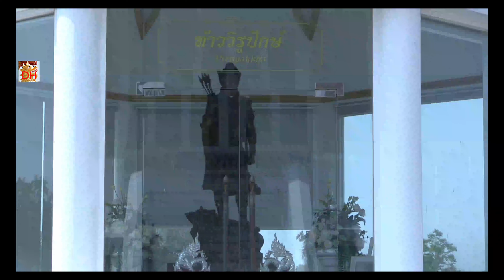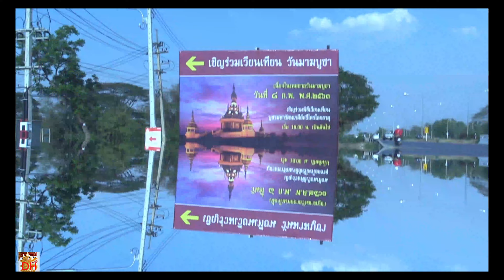Wat Thoong Setthi, Khon Kaen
Wat Thoong Setthi, der wohl schönste Wat von Khon Kaen?
Die Schreibweise ist mal wieder unterschiedlich. Mal Wat thung Setthi, mal Wat Thoong Setthi. Ich habe die Schreibweise vom Flyer des Wats übernommen.
Der Wat ist noch relativ jung. 2012 ist wohl das letzte größere Gebäude eingeweiht worden. Bei unserem letzten Besuch, sah die Gartenanlage noch komplett unfertig aus.
Bemerkenswert ist der schwarze Buddha , im Wat. Auch sollte man sich die Fensterradierungen genauer ansehen. Davon erfuhr ich erst beim Erstellen dieses Beitrages.

Thaiforfarang schreibt zu diesem Wat folgendes:

In Khon Kaen habe ich Wat Thung Setthi besucht, weil es sich etwas von den üblichen Tempeln unterscheidet. Mit seinem weißen Äußeren mit goldenen und blauen Akzenten unterscheidet es sich von den traditionellen gold- und rot gefärbten Tempeln.
Schöne weiße Statuen sind im ganzen Tempel zu finden. Wenn Sie die weiße Treppe hinaufgehen, spüren Sie die ruhige und gelassene Atmosphäre, die Wat Thung Setthi ausstrahlt.
Die Glasarbeiten sind großartig! Es gibt so viele schöne Elemente in und um Wat Thung Setthi.

Der See mit Seerosen rund um Wat Thung Setthi ist die Kirsche auf dem Kuchen. (Übersetzt)

Der Wat ist auch ziemlich gut zu erreichen, ist er doch nicht allzufern vom Highway 230 entfernt.
Der aufmerksame Autofahrer, kann ihn vom Auto aus sehen.

             1. Feedom
             2. A new world
             3. Sahara
             4. The adventurer
             5. Like the wind

Viel Spaß beim Anschauen. Wenn euch mein Video gefallen hat, bewertet es positiv.
Dieter.

Video wurde aufgenommen mit Canon Legria HF G30. Videobearbeitung mit Magix Video Pro X, proDAD Mercalli 4, proDAD ProDrenalin 2.0